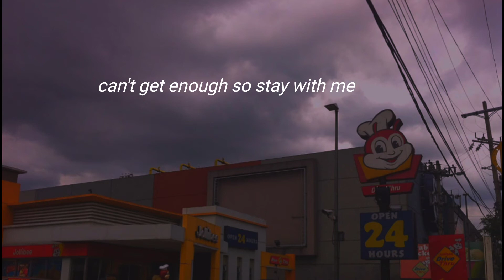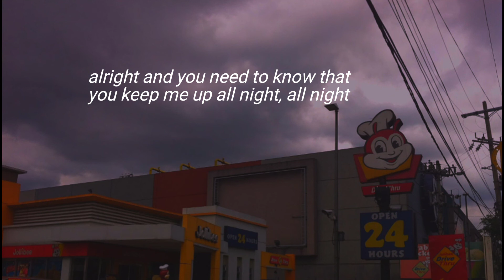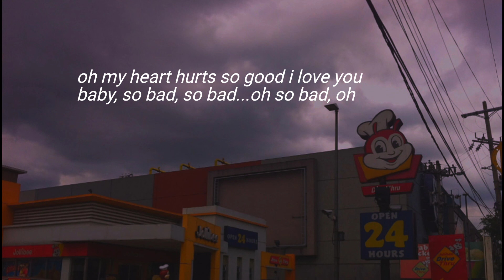ilysb stripped // slowed + reverb